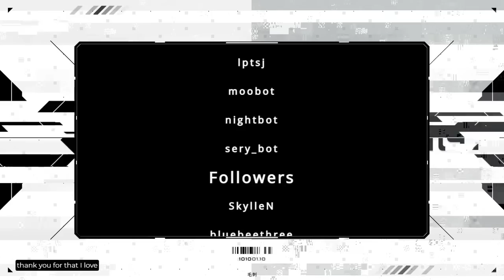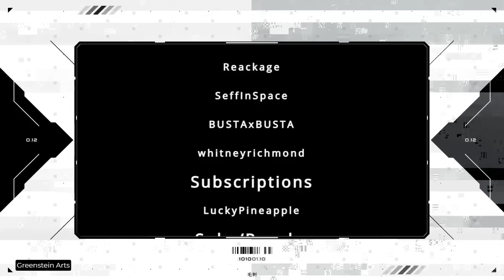No dejes que afecte a mi esposo sin decírmelo.